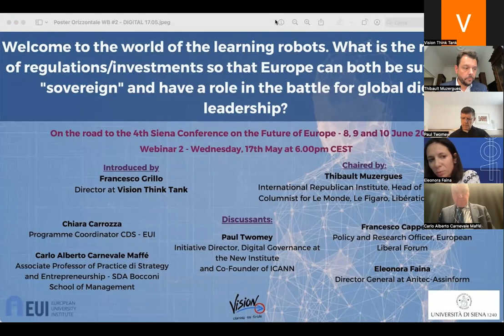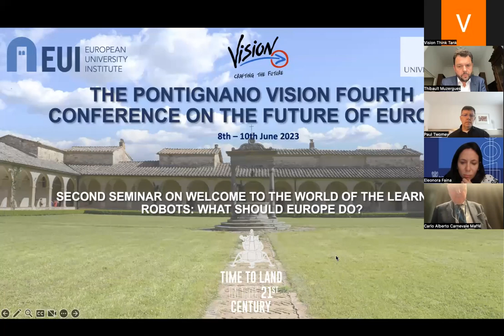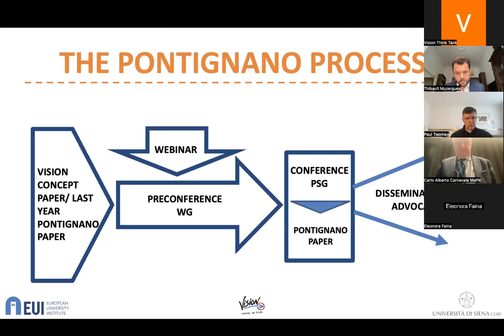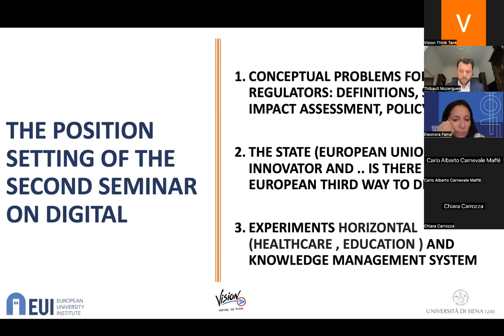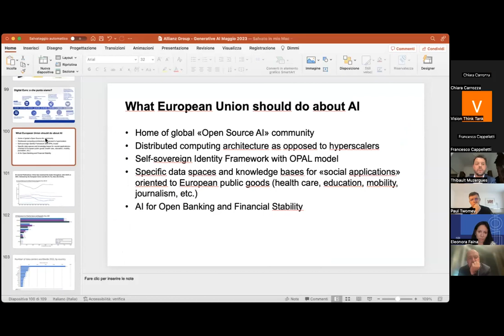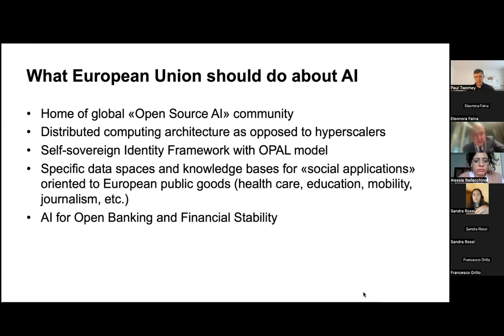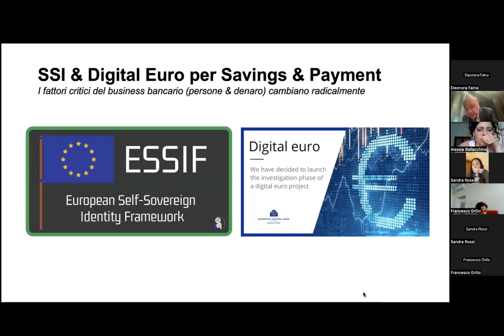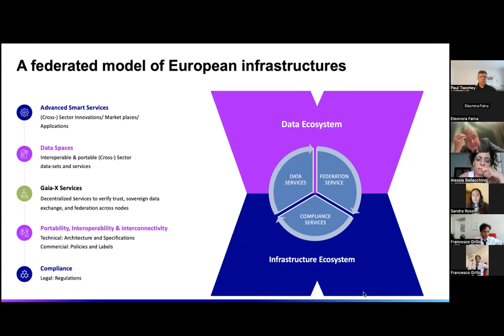Webinar #2 WELCOME TO THE WORLD OF LEARNING ROBOTS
WHAT IS THE RIGHT LEVEL OF REGULATIONS/INVESTMENTS SO THAT EUROPE CAN BOTH BE SUFFICIENTLY “SOVEREIGN” AND YET HAVE A ROLE IN THE BATTLE FOR GLOBAL DIGITAL LEADERSHIP BETWEEN USA, CHINA AND INDIA?

Introduced by:
Francesco Grillo (Director at Vision Think Tank)

Chaired by:
Thibault Muzergues (International Republican Institute, Head of Rome Office)

Discussants:
Chiara Carrozza (Programme Coordinator CDS, EUI)
Paul Twomey (Initiative Director, Digital Governance at the New Institute
and Co-Founder of ICANN)
Francesco Cappelletti (Policy and Research Officer, European Liberal Forum)
Eleonora Faina (Director General at Anitec-Assinform)
Carlo Alberto Carnevale Maffé (Associate Professor of Practice di Strategy and Entrepreneurship - SDA Bocconi School of Management)

Students from University of Siena:
Alessia Ballacchino
Alessia Amore
Sandra Rossi